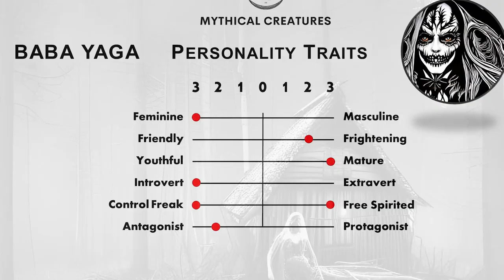Baba Yaga : Exploring The Mysterious Witch In The Deep Forest (Slavic Folklore Unveiled)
Hello fellow Mythusiasts! Caution : This video is for everybody that wants to explore the legendary mythical Baba Yaga. As you delve deeper into the darkest forests in search of mythical creatures, be wary of what lurks in the shadows. Some legends are best left undisturbed... unless you dare to face the chilling truth!

↓ More info below ↓

Watch this video to learn all about the the greatest 'wicked witch' of all time: Baba Yaga! We will show you:

- Who Baba Yaga is
- What makes her so frightening?
- What her Baba Yaga hut looks like?
- What makes Baba Yaga so different from other witches?
- We also have an interesting Bonus where explain John Wick's nickname,
- We hope to find out what mythical creature you actually are?

Baba is a Slavic word that means old woman, grandmother or witch and is likely related to the modern Russian word for grandmother: ‘Babushka’. The second part’ Yaga’ can refer to Slavic words for "serpent", "abuse", or "evil woman".

Baba Yaga is a witch deeply rooted in Slavic folklore and mythology and is often depicted as an old deformed severely thin ferocious-looking supernatural Witch with a long nose, malicious smile, and a strong preference for eating young children.

Baba Yaga is one of a trio of ferocious witches. Her stories originate from Ukraine, Russia, and Belarus. She resembles witches of other traditions but is in many ways unique. Her behavior, appearance, and magical abilities set her apart from the typical idea you may have about witches.
Grab your brooms and prepare for a journey you won't soon forget! Enjoy the video!

Let us know what you think about this mysterious Wicked Witch in the comments below.

Further, we list al the relevant hyponyms or similar creatures like Baba Yaga: witch of the forest, Yaga, Baba jaga, Yaga-Baba, Ježibaba, Hag of the woods, Forest Hag, Crone of the wilderness, Wicked Witch, boogey man, witchcraft, etc :

Mythical Creatures will upload new videos on a regular basis. Do you like to share your opinion about Baba Yaga? to share us your comments which Mythical Creatures you are interested in!